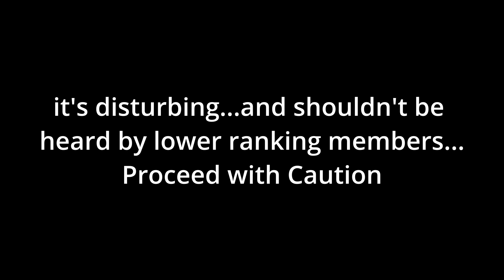P.I.E Aftershock Teaser Trailer 2 ( TO BE ANNOUNCED )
With the new Video Editing software i got , the Series should be made sooner than expected.